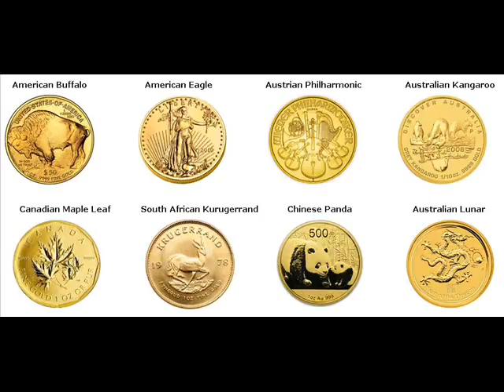Gold Bars For Sale Bloomfield Essex New Jersey